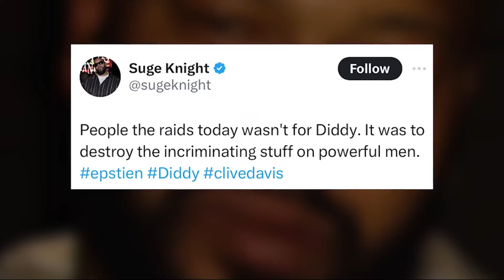Jaguar Wright EXPOSES What REALLY Happened During Diddy House Raid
Jaguar Wright, whose full name is Jacquelyn Suzette Wright-Johnson, is an American singer. She has released five studio albums and has worked with artists such as Lauryn Hill, Common, and Jill Scott. She has also performed with musicians such as Jay Z, The Roots, and Blackalicious.
However, the soul singer has made a name for herself besides music. She has become an influencer and talk show host. Jaguar Wright has used this platform to speak about various artists she has worked with, including Sean Combs popularly known as Diddy.
First, she claimed the music mogul conspired at Uptown Records. The saying goes when there is smoke, there's fire; for some, they spark a fire to receive attention from smoke.